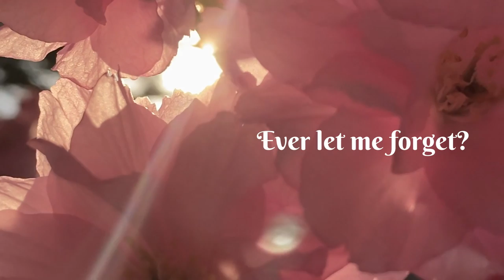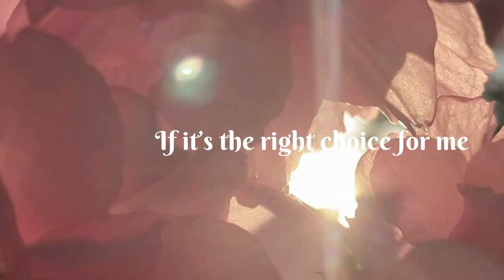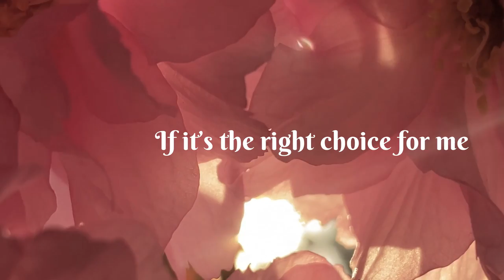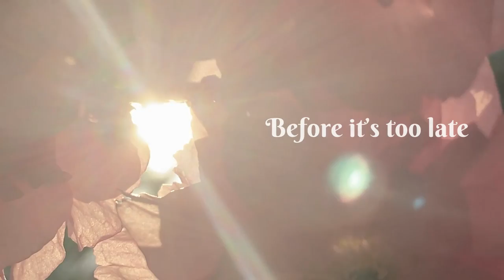'Child of My Own' Lyric Video - Natalie Haskins (Original Song)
Single Released 11.24.23. Copywrite Natalie Haskins.

Recorded July 2022 Atascadero, Ca
Engineered & Mixed by Tyson Leonard
Mastered by Steve Hall (Tom Petty, Fleetwood Mac)
Written and arranged by Natalie Haskins

Players:
Acoustic Guitar and Vocals by Natalie Haskins
Backup Vocals by Leo Williams (Miss Leo & The Handsome Fellers)
Percussion by Ryan House (Moonshiner Collective)
Standup Bass by Eric Patterson (The Turkey Buzzards)
Lead Guitar by Gary Wooten (Wade Bowen, Moonshiner Collective)
Violin by Tyson Leonard (Tropo Music)